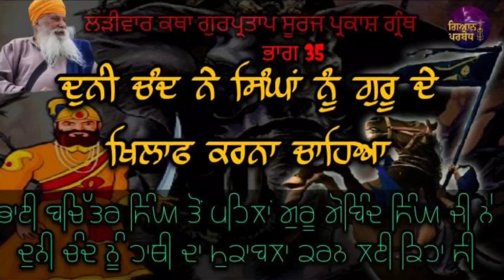35Katha || Guru Gobind Singh Ji ne duni chand nu hathi da mukabla krn lyi keha Giani Inderjeet Singh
35Katha || Guru Gobind Singh Ji ne duni chand nu hathi da mukabla krn lyi keha ||  Giani Inderjeet Singh raqbewale || Guru Gobind Singh Ji

.duni chand nu hathi da mukabla krn lyi kehn te

es ne Bhai Daya singh ji

Bhai udhay singh ji

Bhai ram kaur ji huna nu keh k

guru sahib nu smjaiye nhi ta appa sarre marre jawa k

es ne guru Gobind Singh Ji nu baut mada bolya atte raat nu kile vich pajan lai sochya

ਕਥਾ ਗੁਰਪ੍ਰਤਾਪ ਸੂਰਜ ਪ੍ਰਕਾਸ਼ ਗ੍ਰੰਥ
ਭਾਈ ਸੰਤੋਖ ਸਿੰਘ ਜੀ

Katha Guru Gobind Singh Ji

dasam granth Katha

katha gurpartap suraj Parkash granth

katha suraj Parkash granth sahib

katha giani inderjeet singh raqbewale full katha

ਸੰਗਤ ਜੀ ਇਹ ਪੇਜ ਆਪ ਸੱਭ ਤੱਕ ਮਹਾਂਪੁਰਖਾਂ ਦੀ ਕਥਾ ਤੇ ਗੁਰੂ ਇਤਿਹਾਸ ਪਹੁੰਚਣ ਲਈ ਬਣਾਇਆ ਨਾ ਕਿ ਪੈਸੇ ਕਮਾਉਣ ਲਈ

ਸਾਨੂੰ ਦੁੱਖ ਹੁੰਦਾ ਹੈ ਜੋ ਅੱਜ ਕੱਲ ਲੋਕ ਇੰਟਰਨੈੱਟ ਤੇ ਮਹਾਰਾਜ ਜੀ ਦੀ ਬਾਣੀ ਕਥਾ ਕੀਰਤਨ ਤੋਂ ਪੈਸੇ ਕਮਾਂ ਰਹੇ ਹਨ

ਆਪ ਸਭ ਇਸ ਚੈਨਲ ਤੇ ਬਿਨ੍ਹਾਂ ਕਿਸੇ ਐਂਡ ਜਾਂ ਮਸ਼ਹੂਰੀ ਦੇ ਗੁਰੂ ਕੀ ਬਾਣੀ ਕਥਾ ਕੀਰਤਨ ਦਾ ਲਾਹਾ ਲੈ ਸੱਕਦੇ ਹੋ ਅਤੇ ਹੋਰ ਸੰਗਤਾਂ ਨੂੰ ਸੰਬੋਧਨ ਕਰਦਿਆਂ ਕਥਾ ਕੀਰਤਨ ਨੂੰ ਸ਼ੇਅਰ ਕਰੋ ਜੀ

ਆਪ ਜੀ ਨੇ ਕੋਈ ਹੋਰ ਵੀ ਕਥਾ ਜਾ ਬਾਣੀ ਸਰਵਣ ਕਰਨੀ ਹੋਵੇ ਤਾਂ
ਸਾਨੂੰ ਮੈਸੇਜ ਕਰ ਸਕਦੇ ਹੋ